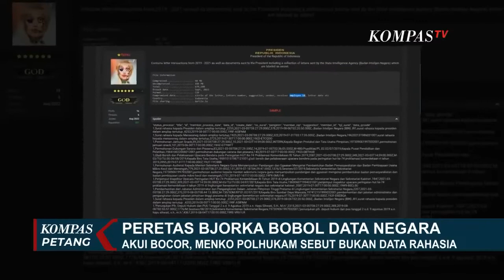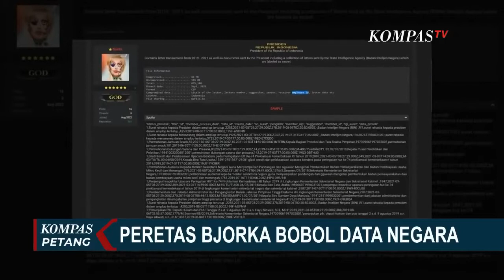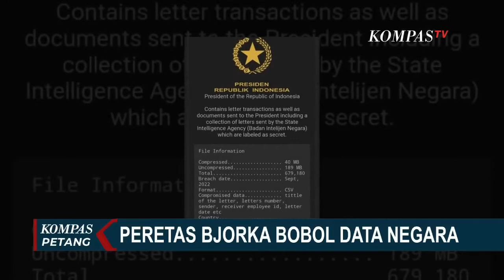Mahfud MD Sebut Data Negara yang Dibocorkan Hacker Bjorka Bukan Dokumen Rahasia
KOMPAS.TV - Menyusul pembobolan dokumen negara oleh peretas bjorka, Istana memastikan siapapun yang menyebarkan hoaks maupun menyebarkan data negara akan ditindak oleh polisi dan Badan Siber dan Sandi Negara.

Menko Polhukam Mahfud MD mengakui terjadi kebocoran data, namun data yang bocor bukan dokumen rahasia negara dan tidak membahayakan.

Baca Juga Bareskrim Polri Gabung Tim Khusus Usut Hacker Bjorka, Ada Data Negara Diretas di

Sementara Kepala Sekretariat Presiden Heru Budi Hartono menyebut, jikalau dokumen surat-menyurat milik istana bisa dibobol, peretas hanya bisa masuk ke lapisan pertama dari sistem keamanan berlapis.

Peretas yang sedang jadi perbincangan bjorka mengklaim, telah membocorkan lebih dari 678 ribu dokumen.

Isinya diduga surat menyurat presiden, Badan Intelijen Negara (BIN) dan Sekretariat Negara dalam rentang waktu 2019 hinga 2021.